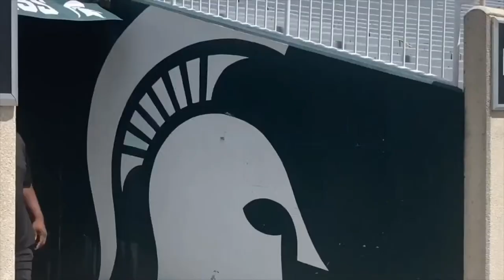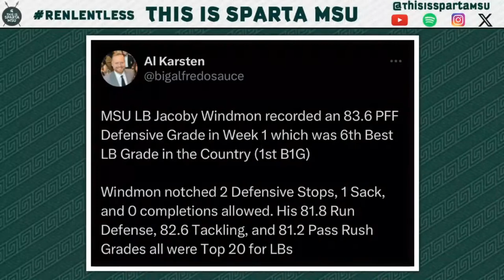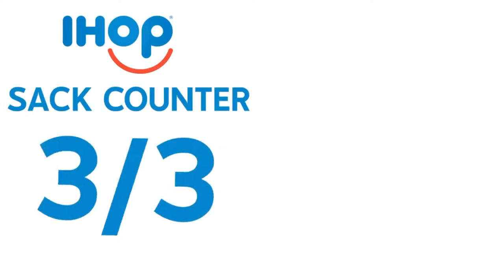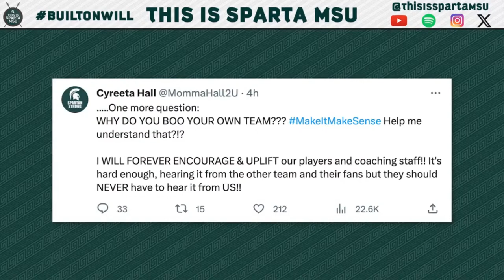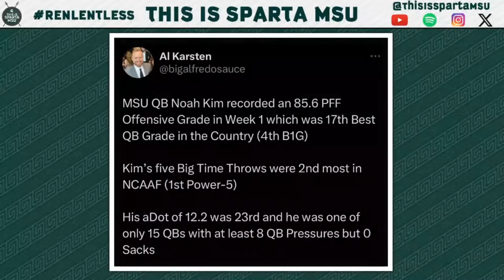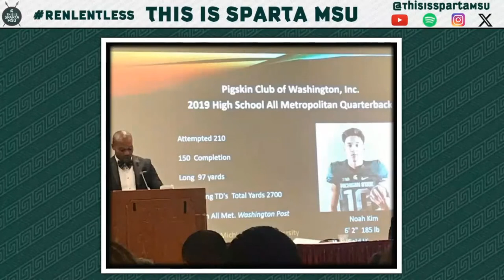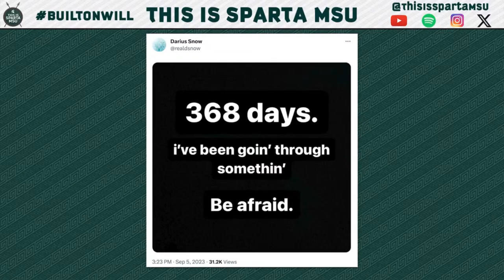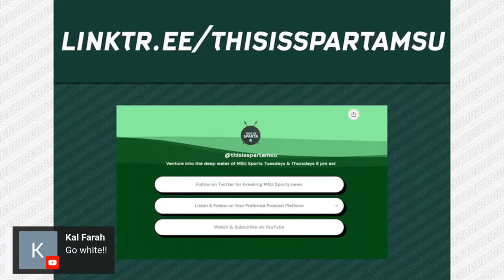NOAH KIM Michigan State football QB1 breaks down Central Michigan game | This is Sparta MSU #109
EPISODE HIGHLIGHTS
0:00 intro
2:16 Nathan Carter Showed Out
5:33 MSU in Good Hands at RB
8:35 MSU's Secondary Played Very Physical
12:25 Jalen Sami Imposed His Will
15:48 Live View of George Blaha & Jason Strayhorn in media booth
19:20 Jehuu Caulcrick Endorses Jonathan Kim!
32:21 3 Sacks Leads to Free Stack
39:00 Noah Kim joins the show
44:13 Noah Booing from the Crowd
45:37 Noah on Where His Internal Motivation Came From
50:21 Noah on the Mindset of Being QB1 Now
53:56  Noah Kim on Being the First Asian-American QB to Start in B1G
54:45 Noah Kim on Jonathan Kim
59:35 Noah's Team Goals for This Season